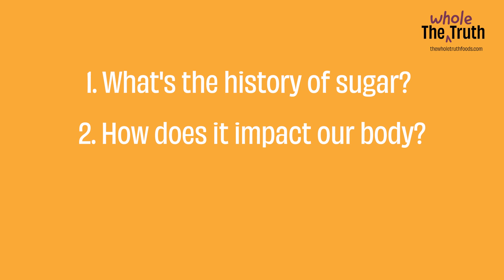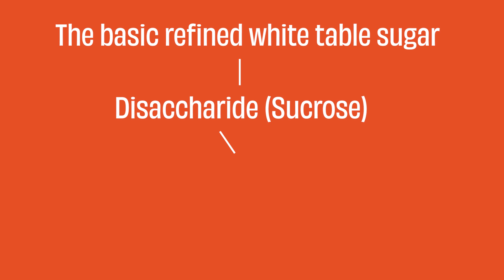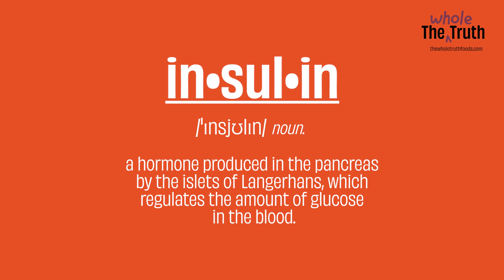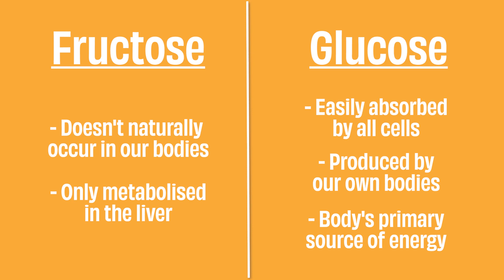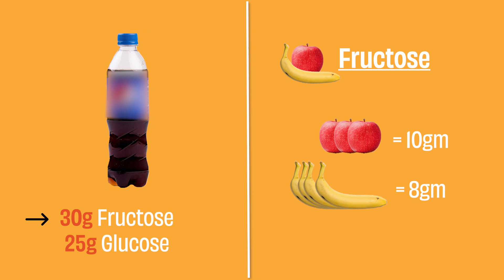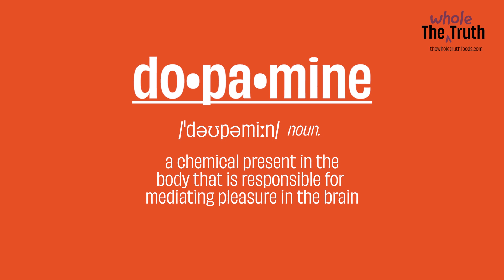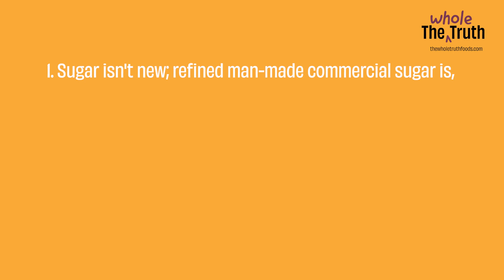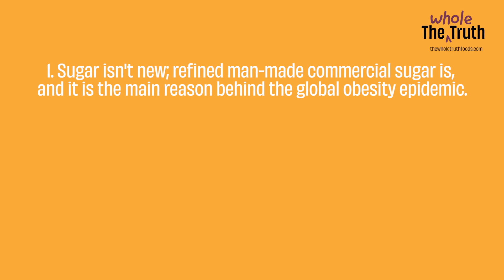Why is sugar so bad for you? | Sugar 101 | The Whole Truth Academy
Ever wondered why you're drawn to sugar so easily? Why is it that our tongue craves for sugar so much and how did we suddenly go from calling Fats the bad guy to ridiculing sugar and carbs?
Why is sugar so horrible for your body?

In this video we do a deep dive into:
1.Where sugar originated from
2.When it became a problem
3.How it affects our bodies and becomes almost an addiction.

Timestamps:
0:00-0:35 Intro
0:35 When did the tables turn on sugar ?
2:19 How does sugar affect your body?
4:20 Are fruits bad?
5:25 Serving Size Matters
6:20 Why we get addicted to sugar
7:46 Sugar = Happiness = Addiction
8:40 Recap

Oh, and tell us in comments what topic you’d like us to cover next!

Shot & Directed by: Harkat Studios

Here are links to further reading and understanding things we mentioned in the video:

1. What is sugar? What does sugar do to your body? Why sugar must go?

2. Are artificial sweeteners healthier than sugar?

The Whole Truth Academy is the food and nutrition course we should have had in school.